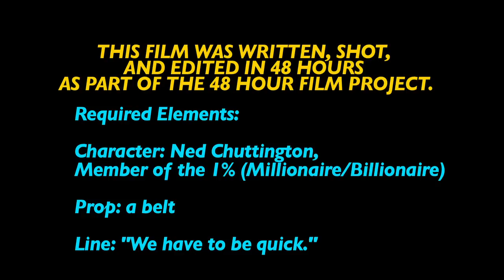SUPER AWESOME BUDDY SQUAD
This is the Las Vegas 48 hour film project by Light Forge Studios for 2012.  It won Best Film, Best Director, Audience Choice Group B, Best Special Effects, and Best Graphics.